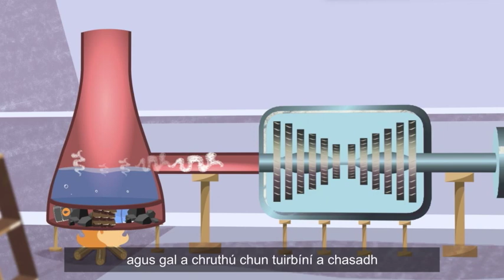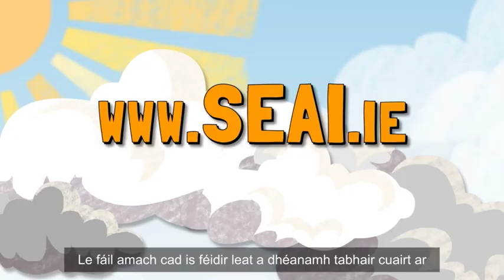Story of Energy as Gaeilge with subtitles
Is cuid den saol nua-aimseartha é an fuinneamh. Tá níos mó fuinnimh de dhíth orainn, ach tá fadhbanna breise comhshaoil ag teacht chun cinn dá bharr sin. Tugann ‘Scéal an Fhuinnimh’ breis eolais do dhaltaí faoi conas is féidir leo athruithe a dhéanamh chun an fhadhb a réiteach agus chun laghdú a dhéanamh ar athrú aeráide.